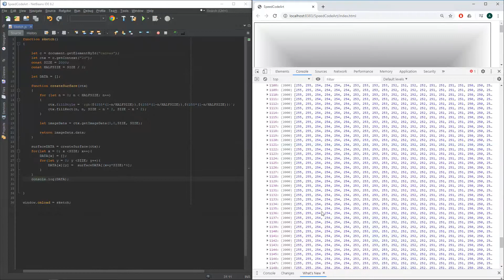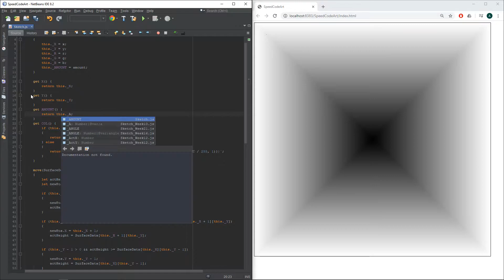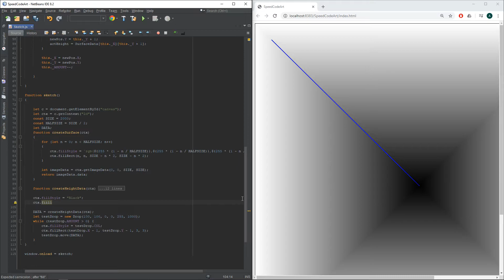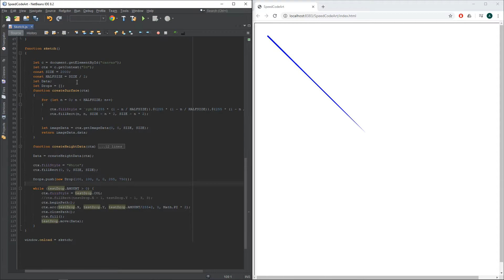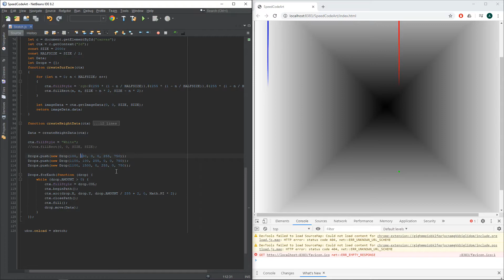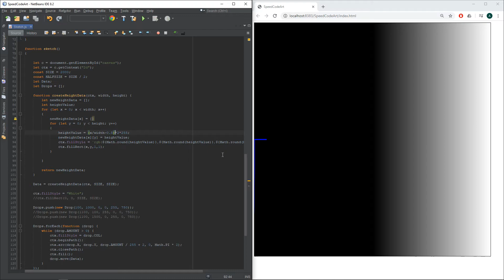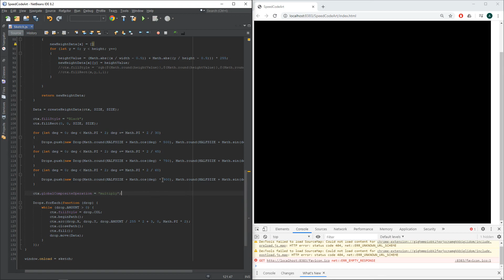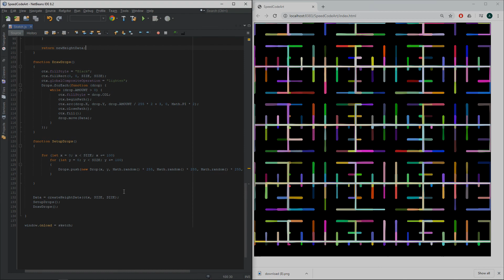Paint drops | 2020 Week 24 | Speed-Code-Art | MatchaMaze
2020. Week 24
The topic of the week:  Paint drops
Paint drops moving around on a surface